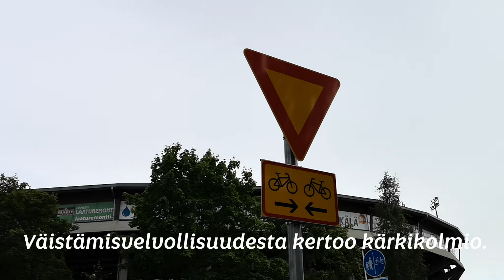Maikkulan baana on avattu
Maikkulan baana on avattu - videolta vinkkejä baanalla ajelemiseen turvallisesti. Tervetuloa!